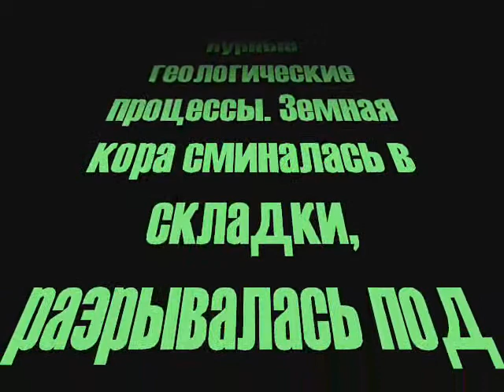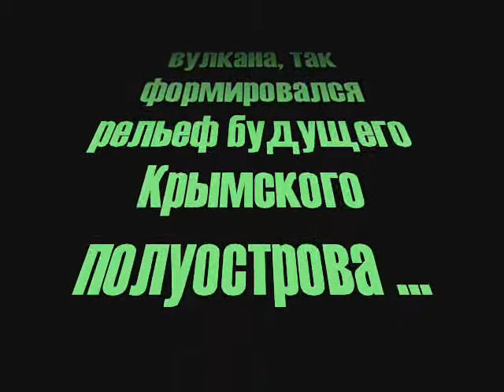Ai Petri 2011 for M.Vladimir.Portfolio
Movie name:Ai Petri 2011.Portfolio
Country:Ukraine Crimea
Year: 2011/06
Installation year: 2011
Amateur video is not a commercial